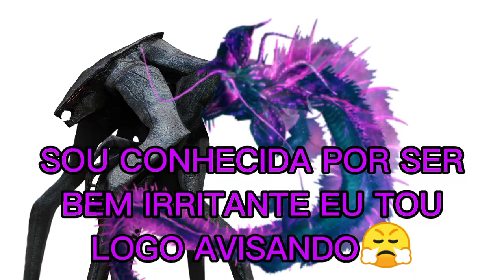AS REGRAS DO GODZILLA ENVOLVED (GXK GACHA)